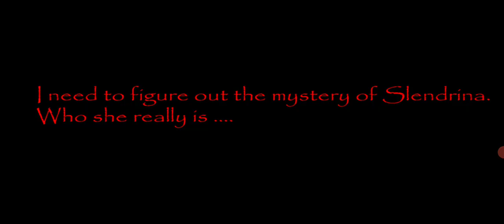House of Slendrina v 1.5.1 full gameplay (hard mode)